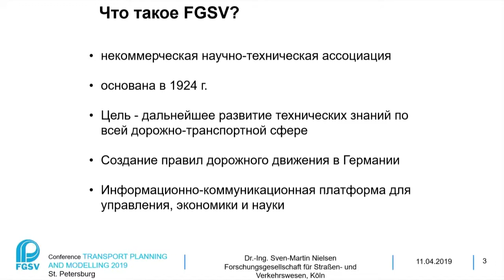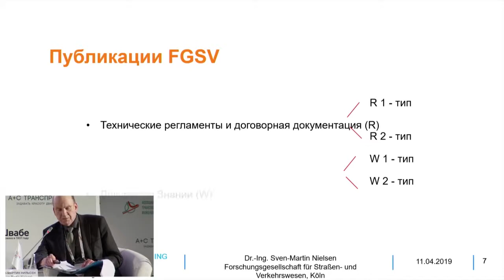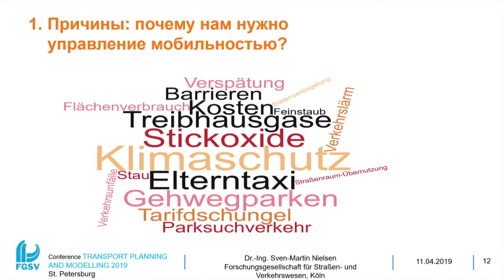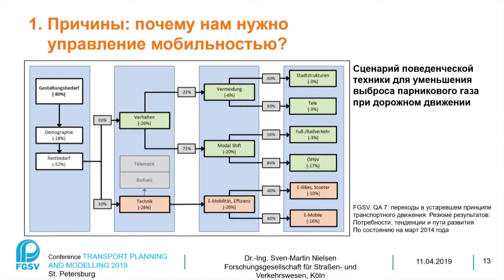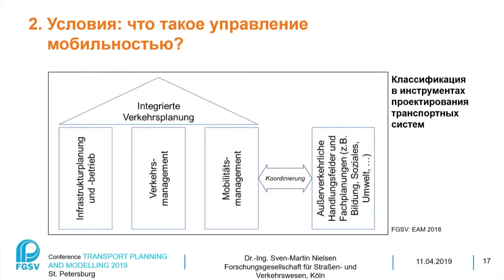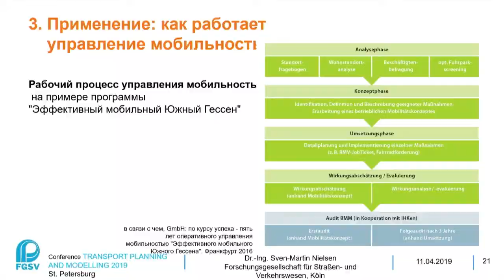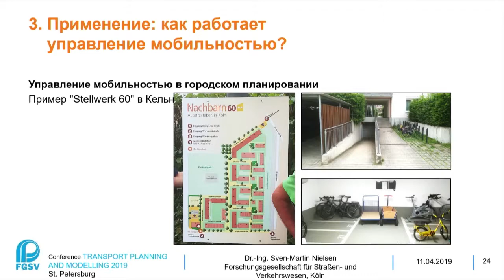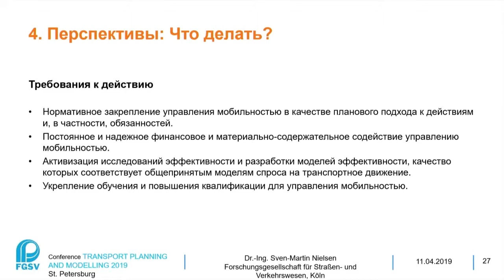Свен-Мартин Нильсен. Планирование и управление мобильностью - новый свод правил в Германии.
IV Международная научно-практическая конференция «Транспортное планирование и моделирование.
Санкт-Петербург,  11-12 апреля 2019 г.

Организаторы:
Ассоциация транспортных инженеров, МАДИ, СПбГАСУ, Санкт-Петербургский научный центр РАН, Научно-исследовательская ассоциация дорог и транспорта Германии (FGSV)
При поддержке:
Министерство транспорта Российской Федерации, Правительство Санкт-Петербурга, ФАУ «РОСДОРНИИ», МОО "КСОДД".
Партнеры конференции: ООО «А+С Транспроект», Холдинг «Швабе», PTV Group, ООО «Дорнадзор»

Спикер: Свен-Мартин Нильсен (Dr. Nielsen Sven-Martin), Научно-исследовательская Ассоциация дорог и транспорта Германии (FGSV)
Доклад: Планирование и управление мобильностью - новый свод правил в Германии.